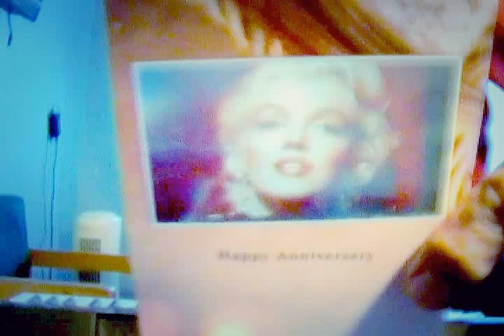For Marilyn Monroe - 'Bye Bye Baby" - My Favorite Girl - Jerry Wilson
Marilyn Monroe the most popular star in the business.                    Jerry sings Bye Bye Baby from Marilyn's Gentlemen Prefer Blondes.- also starring Jane Russell.
No one could sing this tune like MM.
( Played on a Yamaha PSR 79.)